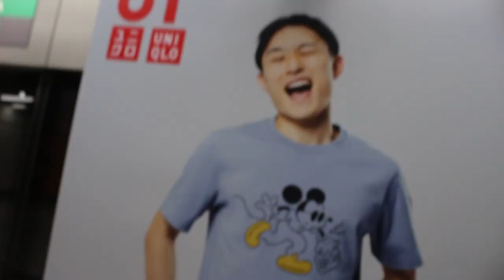我要去鬼屋睡一晚结果忘记带很重要东西... 找到很特别饮料 【无网路世界vlog02】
这是我要拍vlog这整个行程本来想拍鬼屋睡一晚结果忘记带很重要东西真的很遗憾...过几天找到很特别的饮料店

使用相机
Canon EOS700D

其他器材
fotopro ufo2, wt3520, studio ring light 18inch